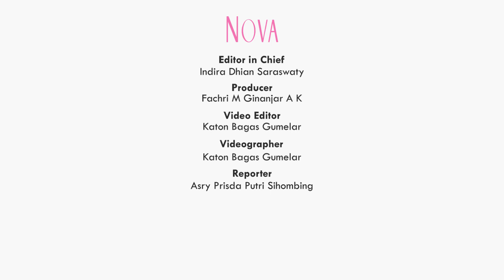Adhisty Zara, Vanesha Prescilla, dan Artis Cantik Ini Punya Makeup Andalan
Sahabat NOVA suka pakai makeup? Nah, kali ini artis cantik mulai dari Vanesha Prescilla, Adhisty Zara,Yoriko Angeline, Tatjana Saphira, sampai Titi Kamal bagikan makeup favorit mereka, nih! Penasaran kan mereka pakai apa saja? Oh ya, bagikan juga dong makeup favorit Sahabat NOVA di kolom komentar, ya!

0:35 makeup favorit Vanesha Prescilla sehari-hari
1:00 Adhisty Zara paling suka pakai makeup ini
1:24 Yoriko Angeline pakai makeup ini sehari-hari
2:53 Makeup kesukaan Tatjana Saphira
4:40 Produk makeup kesukaan Titi Kamal

EDITORIAL OFFICE

ADVERTISING